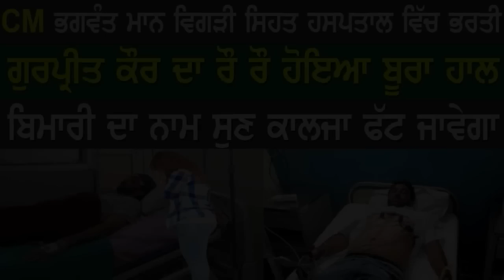CM Bhagwant Maan Di Sehat Vigri Hospital Vich Hoye Admit | Real Miracle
Topic:CM Bhagwant Maan Di Sehat vigri Delhi De Appollo Hospital Vich Hoye Admit,
Edited By: Ravinder
Research: Raja
Produced By: Mukh Mantri - Official